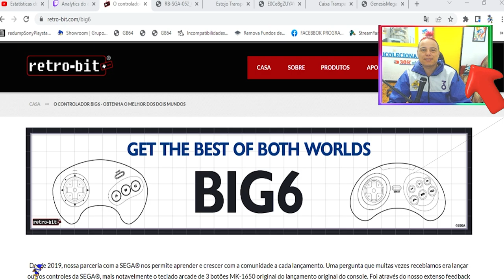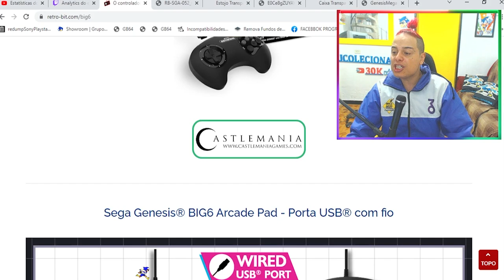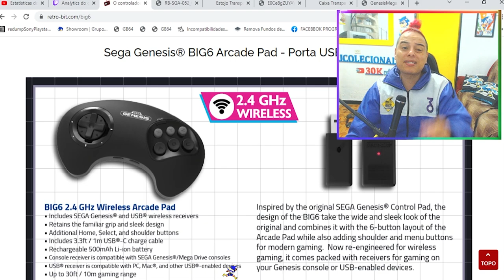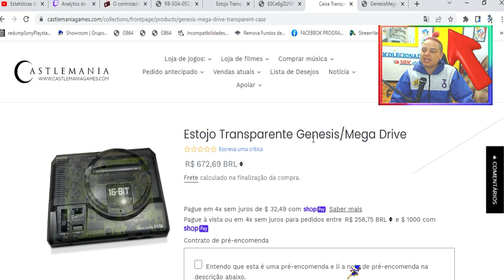BIG 6 Novo controle GIGANTE de MEGA DRIVE É ANUNCIADO JUNTO com MEGA DRIVE TRANSPARENTE !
DESCRIÇÃO DO VIDEO :OLHA SÓ O PREÇO  BIG 6 Novo controle GIGANTE de MEGA DRIVE É ANUNCIADO JUNTO com MEGA DRIVE TRANSPARENTE !

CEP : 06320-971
DIEGO RAMIRES !

🟣 PSN e LIVE: UColecionador
⭕ Skype: UColecionador2
🟣 YouTube Canal: UColecionador !

Assista  meu Melhor CLIP !!!